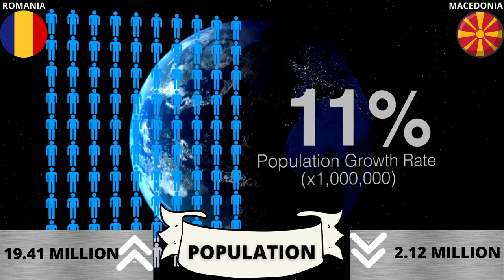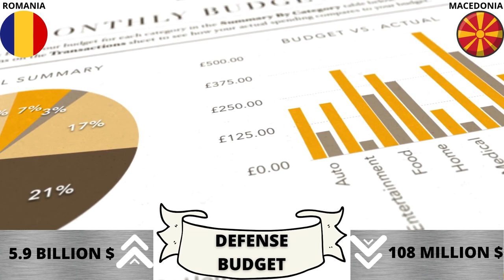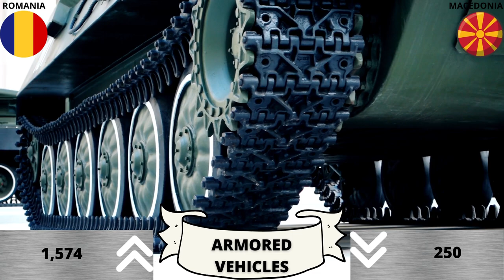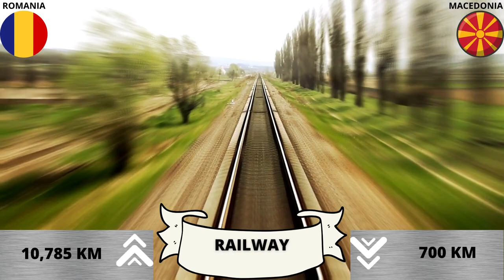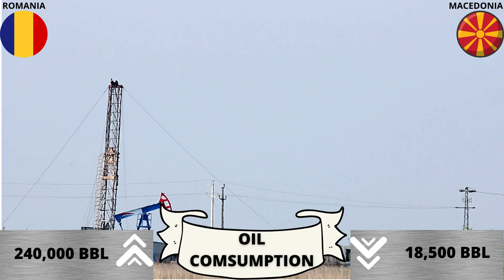ROMANIA VS MACEDONIA MILITARY POWER COMPARISON | MILITARY STATS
Romania is a southeastern European country known for the forested region of Transylvania, ringed by the Carpathian Mountains. Its preserved medieval towns include Sighişoara, and there are many fortified churches and castles, notably clifftop Bran Castle, long associated with the Dracula legend. Bucharest, the country’s capital, is the site of the gigantic, Communist-era Palatul Parlamentului government building.

North Macedonia, officially the Republic of North Macedonia, is a country in Southeast Europe. It gained independence in 1991 as one of the successor states of Yugoslavia.